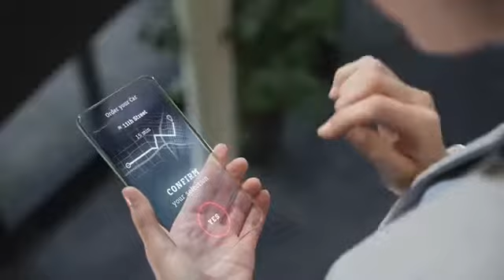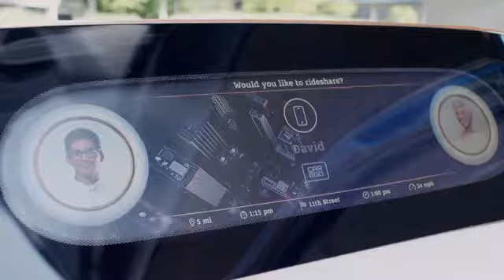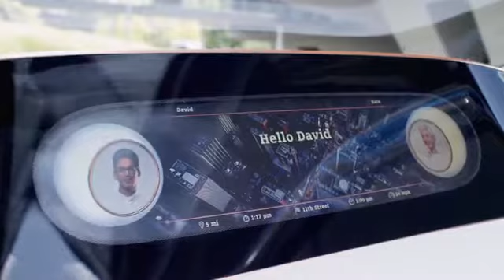smart vision eq fortwo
Per smart dal 2020 il futuro della citycar sarà solo elettrico